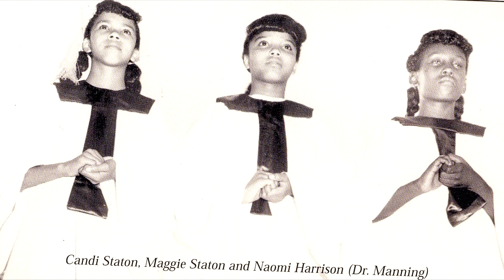Jewell Gospel Trio - Little angels in the band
Many Little Angels in the Band
The Legendary Jewell Gospel Trio recorded on Nashboro, Apollo, and Savoy Records in the 1950's under the direction of Nettie Mae Harrison. They were one of the few Gospel groups to have a full band in those days. Lorenzo Harrison(Hawaiian/Bass Guitar),Harvey Jones(Rythm Guitar),Cooroneva Burns (Drums)and Bobby Powell(Piano).